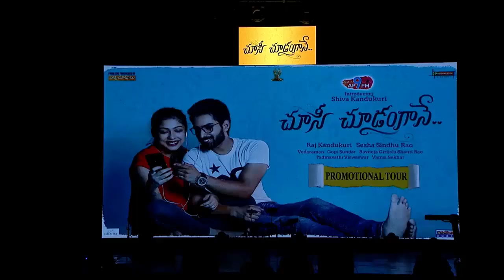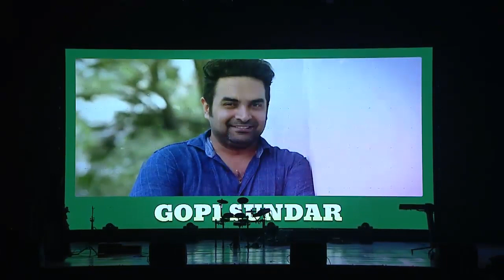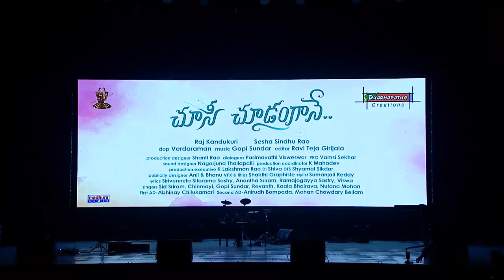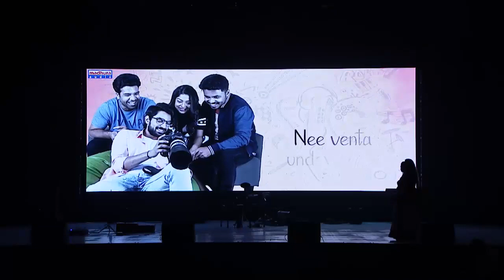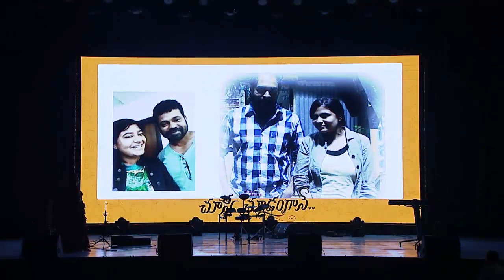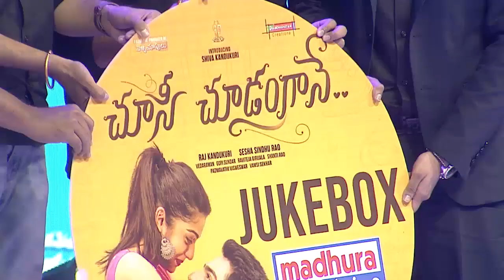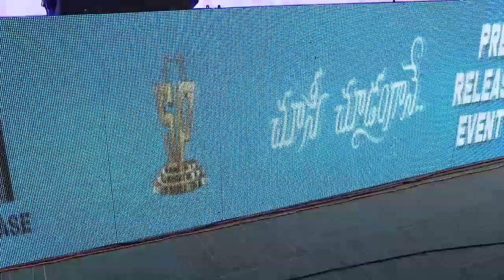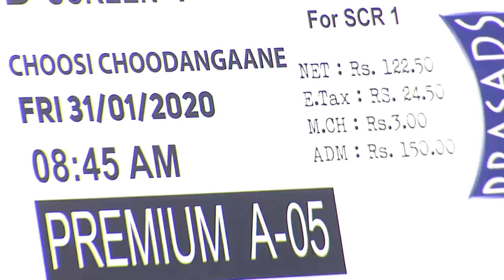Renu Desai Superb Speech About Pawan | Choosi Choodangaane Pre Release Event